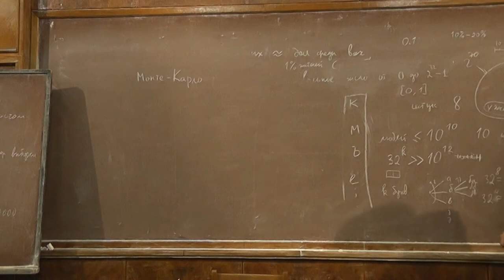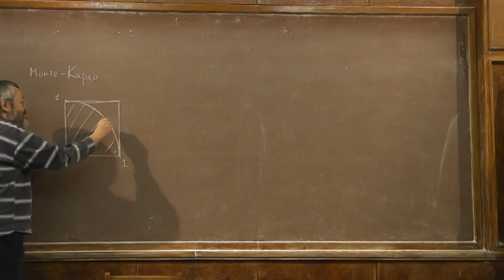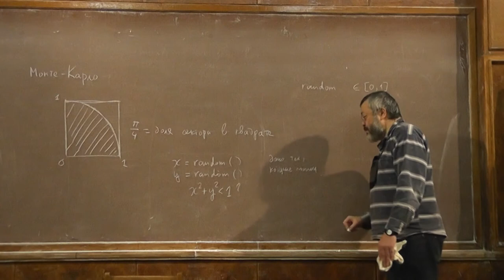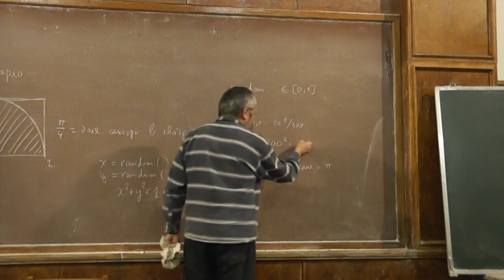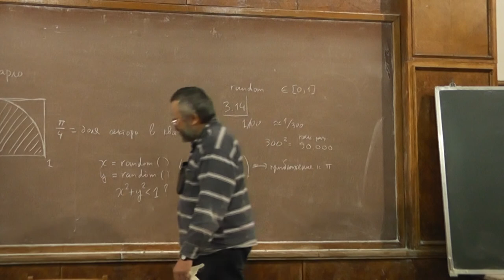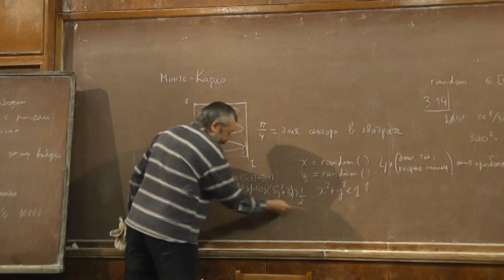3 Метод Монте-Карло